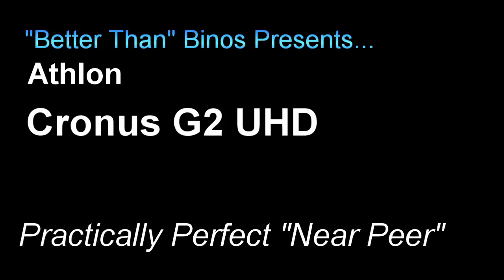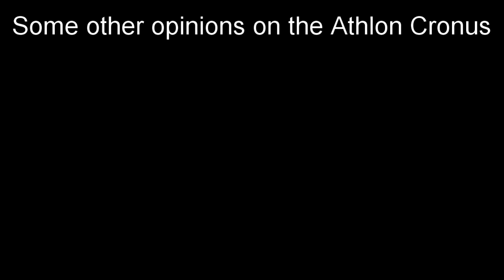Athlon Cronus 10x42